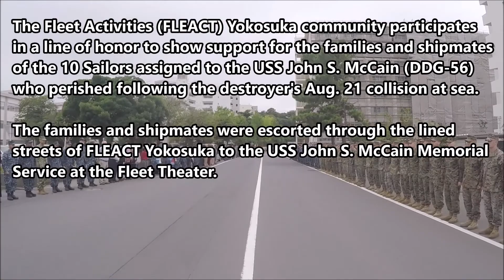JAPAN: 10/5/17. USS McCAIN Memorial & Line of Honor For 10 Young Sailors Killed In Collision.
October 5, 2017. Yokosuka, Japan.
Admiral Scott H. Swift, commander, U.S. Pacific Fleet, gives a speech during the USS John S. McCain (DDG 56) Memorial Service at Fleet Activities Yokosuka Fleet Theater, on Oct. 4th. Family, shipmates, and community members attended the memorial to honor the 10 McCain Sailors who perished following the destroyer’s Aug. 21st collision at sea. The families and shipmates were escorted through the lined streets of FLEACT Yokosuka to the USS John S. McCain Memorial Service at the Fleet Theater.

Reporting The News That Matters - From A Military Perspective. Alistair Reign News' Playlists Are Rated (18+) for possible graphic images of war, injury or death.